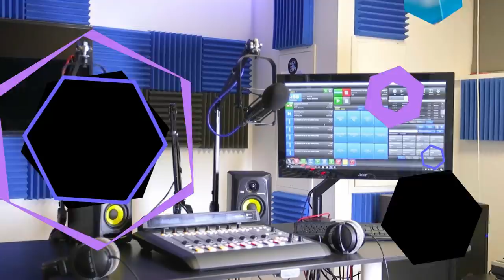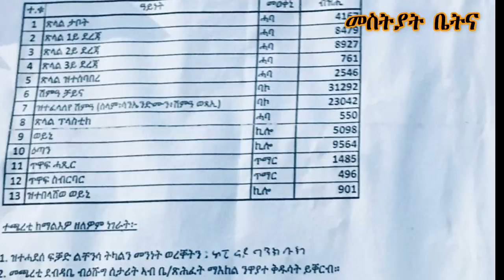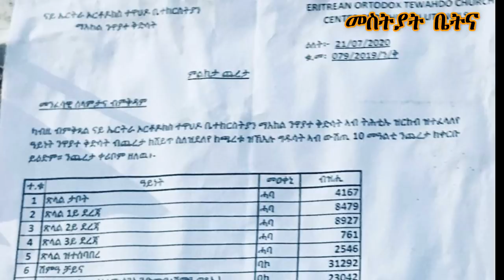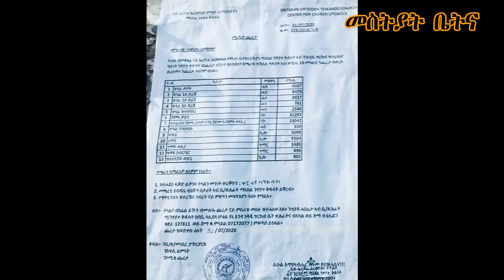Mestyat Betna | ኣብ ዕዳጋ ሓሙስ ኣስመራ ዝተጠቀዐ ምልክታ ጨረታ ንምእመናን ተዋህዶ ኤርትራ ኣቖጢዑ